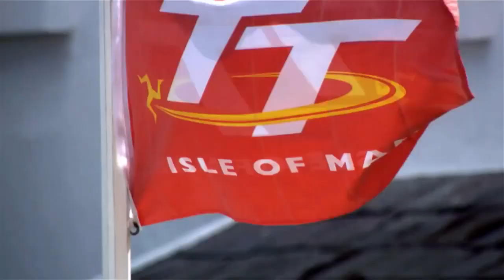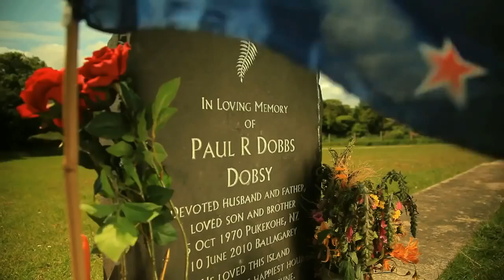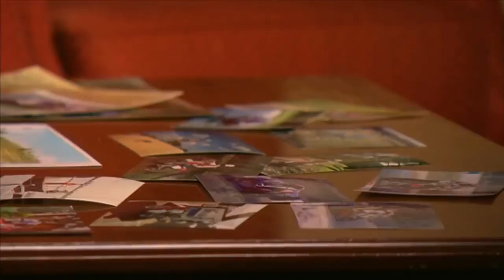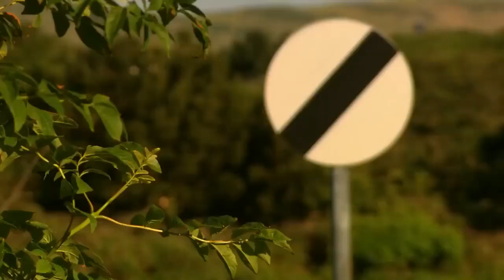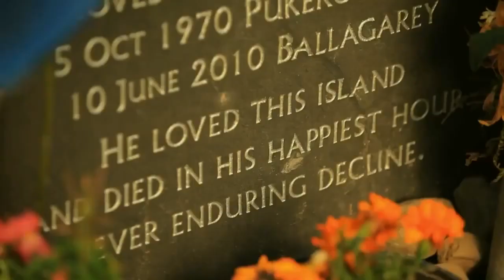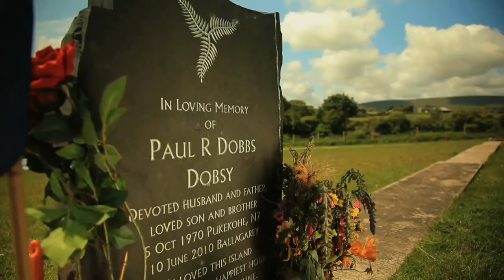HD Full throttle Death @ TT Isle of Man IOMTT Road Racing